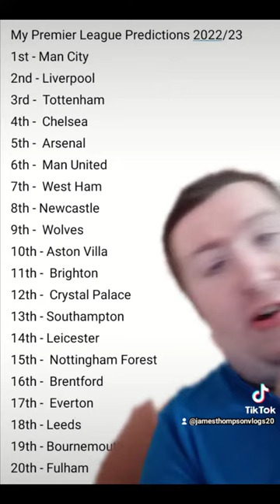My Premier League Predictions (unbelievable)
Make sure you stay active on all my social media please and if you want a shoutout all you got to do is subscribe to this YouTube channel, like and comment on all my videos, turn in the bell so you know when I will be uploading, and let me know what videos you would like me to make next please thank you!

You guys if you already have subscribed then you are all amazing so thank you again means a lot to me and you are a part of the JamesThompson Vlogs Fam, more vlogs or anything on this channel so stay tune for that!

Stay tune for all my videos by pressing the bell and you will never ever miss any of my videos so turn on the bell by the side of the big red subscribe button and you know when I am uploading, all my video are not serious it just banter so don't take it seriously please, I will be uploading brand new videos on this channel now and again for you guys!

You can catch me doing vlogs, Q&As and SO much more, let me know any videos ideas for the future please, like the video please I appreciate it very much thanks!